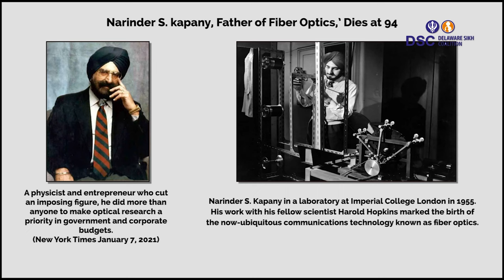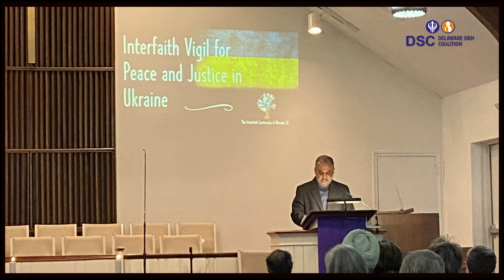“American Sikhs and Their Contributions to the Country” by Charanjeet Singh Minhas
“American Sikhs and Their Contributions to the Country”
by Charanjeet Singh Minhas
Sikh Coalition

PeaceWeek Delaware Presentation -- 10/12/22

Besides founding, steering, and leading his decades-old software companies, Tekstrom, Inc., and Qualitree, Inc., Charanjeet Singh Minhas has been a vibrant part of Delaware’s interfaith communities. Born and raised in India, he has invested time, money, and the power of the written word to spread and strengthen peace in Delaware, highlight Delawareans caring for others, and create awareness about climate change and environmental injustices.

Charanjeet is also the founder and chairman of the Delaware Sikh Coalition and the secretary and board member of Delaware Interfaith Power and Light. He is also a member of the Interfaith Veterans Workshop.